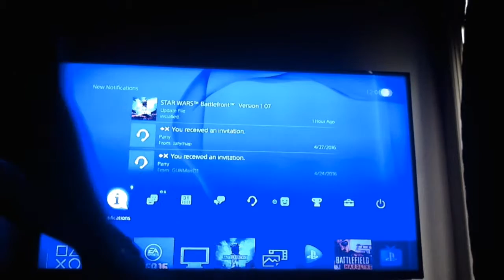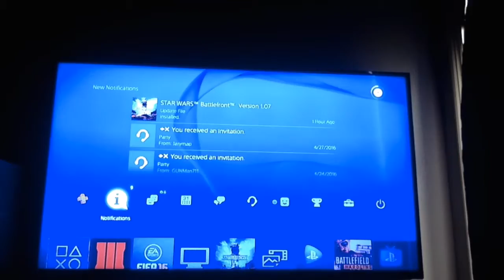zetzy salad dressing zombies gameplay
thx for watching guys and hope you enjoy